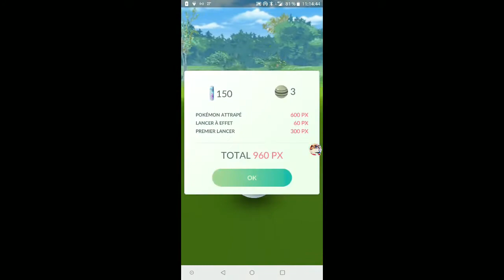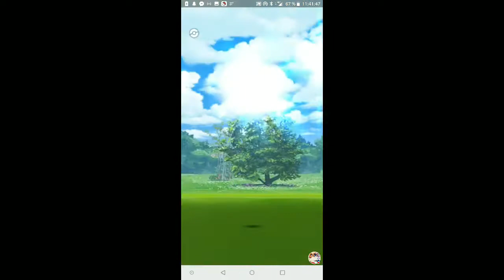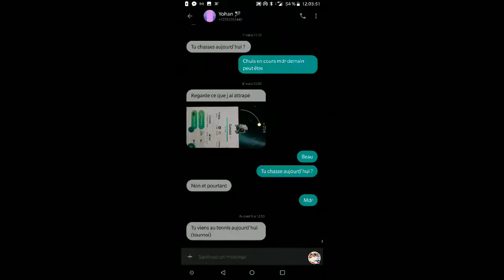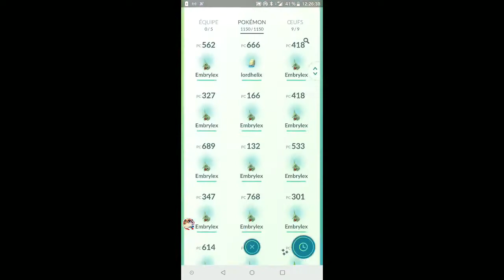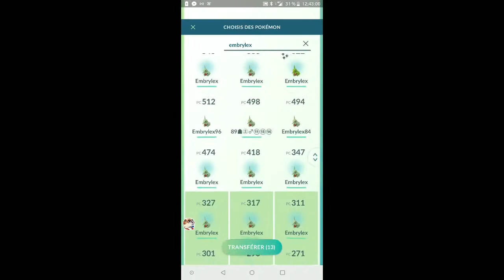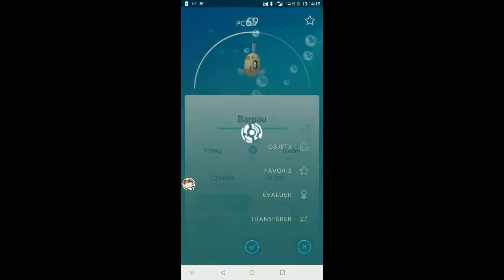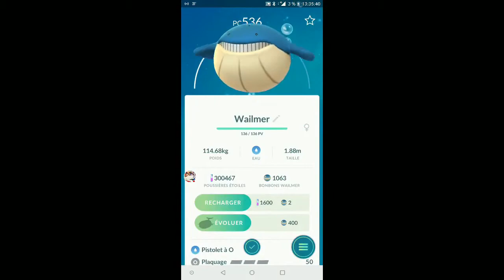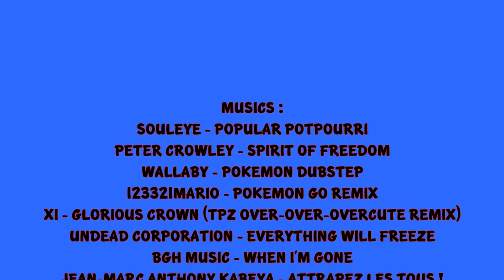Pokémon GO Community Day Embrylex Marseille, France